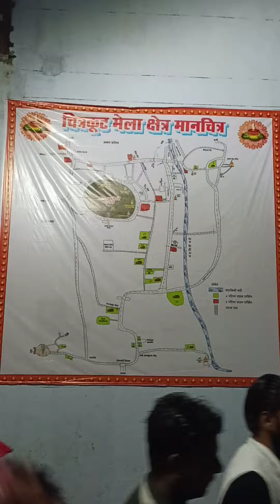Chitrkoot Parikrma Darsan on Diwali by Prashant Dwivedi